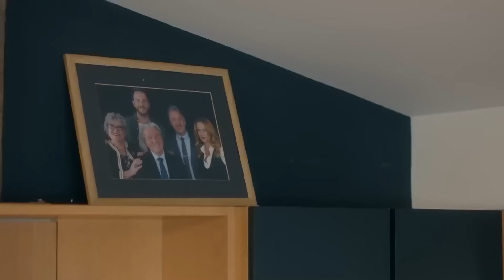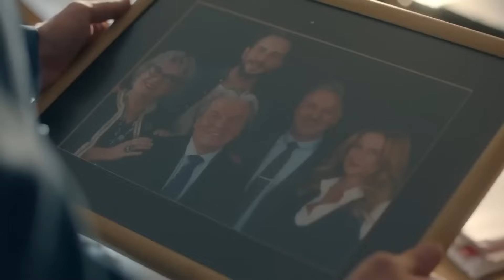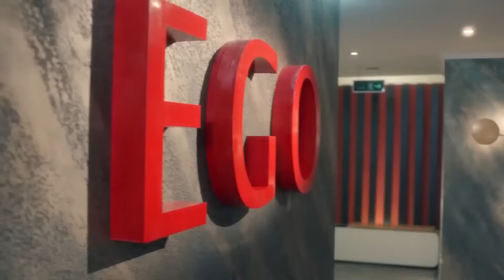Rahatlığın Bu Kadarı Bana Fazla - Menajerimi Ara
Menajerimi Ara dizisinin en özel sahneleri. "DÜNYANIN SONU DEĞİL"

Oyuncular
Kıraç: Barış Falay
Feris: Canan Ergüder
Serkan: Serhat Teoman
Çınar: Fatih Artman
Dicle: Ahsen Eroğlu
Barış: Deniz Can Aktaş
Ceyda: Özge Borak
Peride: Ayşe Nil Şamlıoğlu
Beren: Yaprak Medine
Gülin: Gamze Karaduman
Jülide: Nazlı Senem Ünal
Emrah: Semi Sırtıkkızıl
Bekir: Bedir Bedir
Mayda: Aslı Mavitan
Leyla: Pınar Ünsal
Meral: Buse Sinem İren
Ece: Duygu Şen
Aydın: Beran Kotan
Tuğrul: Caner Erdem

Yapım Ekibi
Yapım: Ay Yapım
Yapımcı: Kerem Çatay
Genel Yönetmen: Ali Bilgin
Yönetmen: Deniz Çelebi Dikilitaş
Senaryo: Uğraş Güneş, Sema Ergenekon
İdari Yapımcı: Ali Demir
2. Yönetmen: Elif Turgay
Görüntü Yönetmeni: Selim Demiratar
Sanat Yönetmeni: Zeynep Aslan